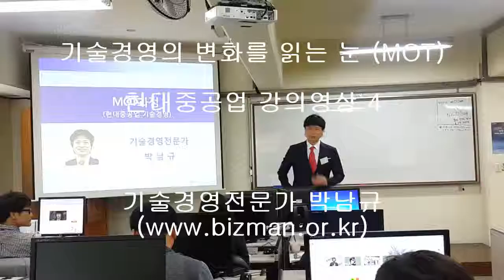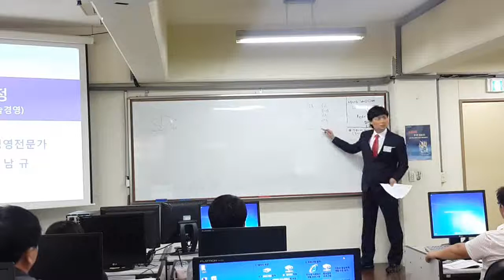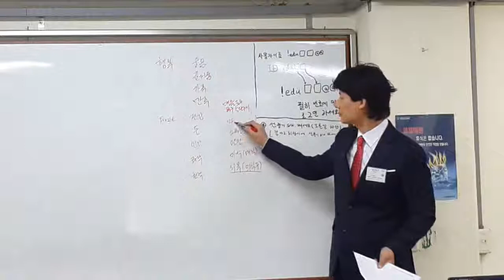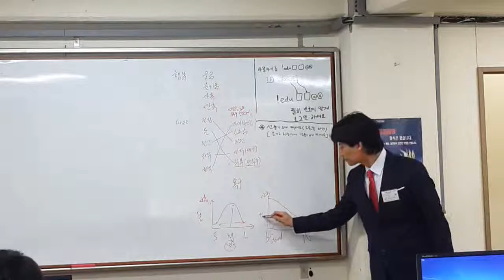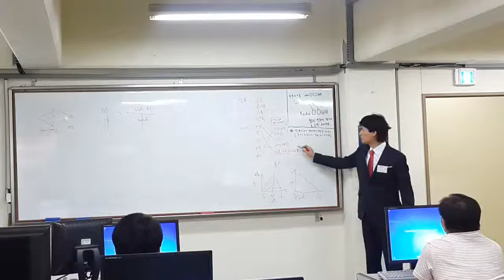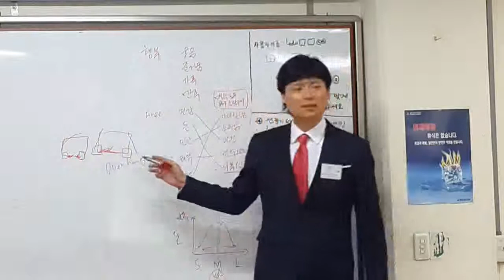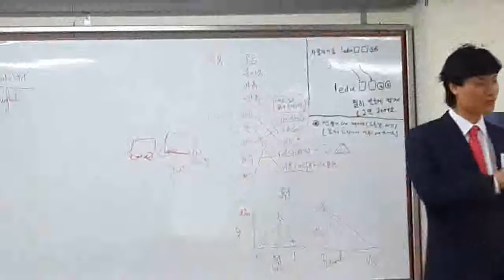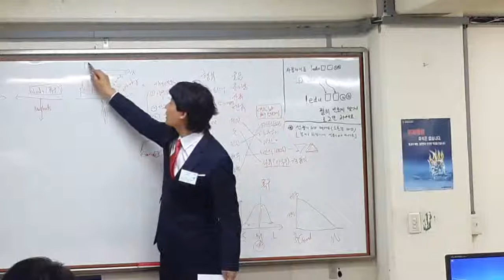기술경영전문가 박남규 교수 강의 @기술경영의 변화를 읽는 눈 MOT, 현대중공업 강의 4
[기술경영전문가 박남규 교수 강의] 기술경영의 변화를 읽는 눈 MOT, 현대중공업 강의

2013년 10월 16일 (수) ~ 18일 (금)
울산 현대중공업 문화관 3층

with 에듀큐레이터 박정옥
orange5241.blog.me